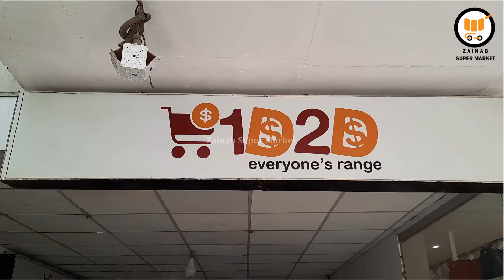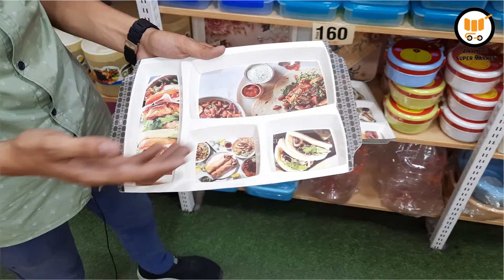Plastic Kitchen Crockery For Rs. 160 & 300 in Faisalabad | Ek Dollar Do Sab Khareed Lo Zainab Market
Ek Dollar Do Jo Chahe Khareed Lo | Plastic Kitchen Crockery For Rs. 300 & Rs. 160 Faisalabad